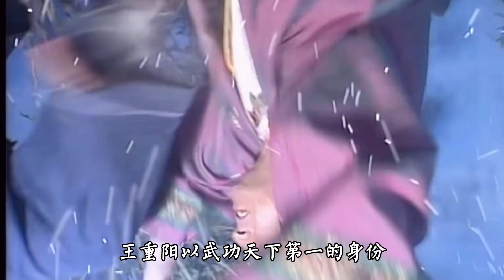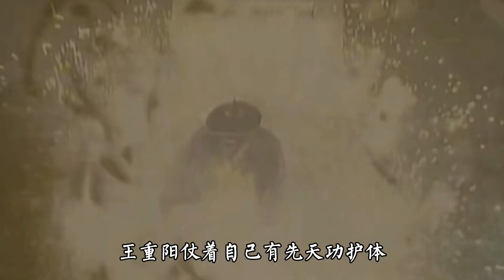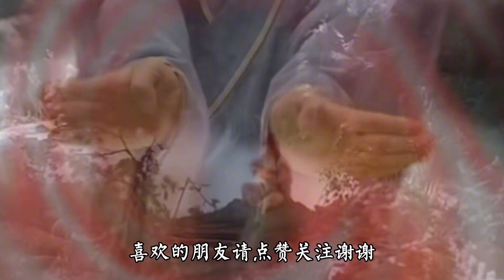后传 -段誉偶遇王重阳斗酒，得阅九阴真经后，再创一门盖世神功！